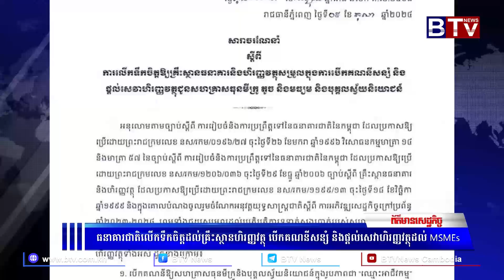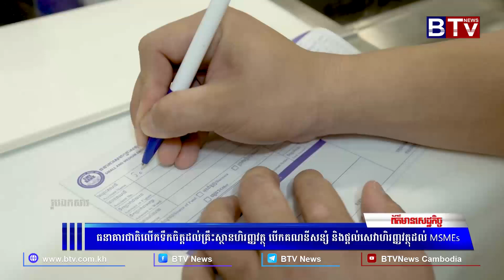WATCH ធនាគារជាតិលើកទឹកចិត្តដល់គ្រឹះស្ថានហិរញ្ញវត្ថុ បើកគណនីសន្សំ និងផ្តល់សេវាហិរញ្ញវត្ថុដល់ MSMEs